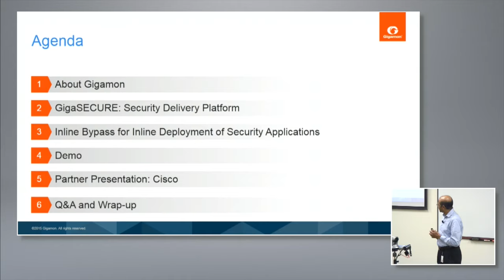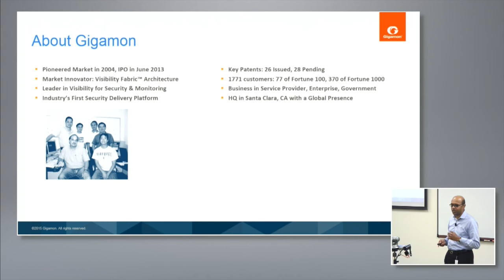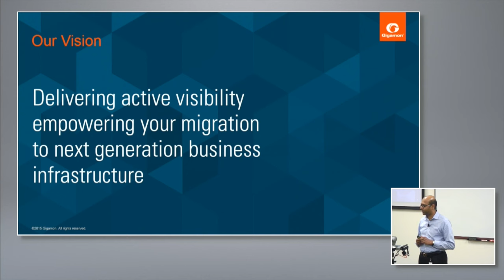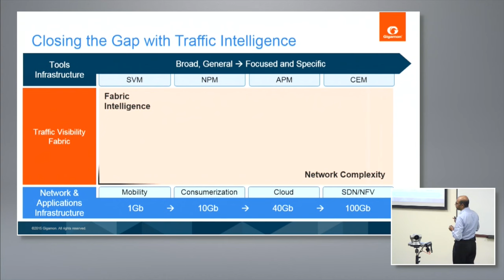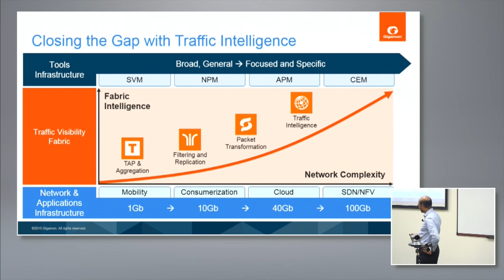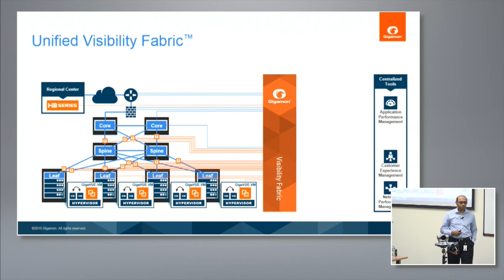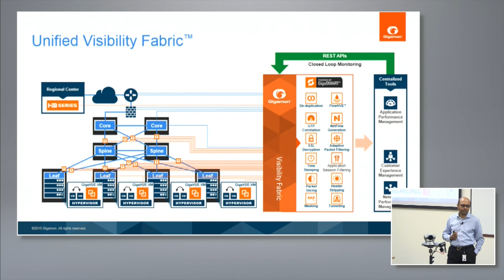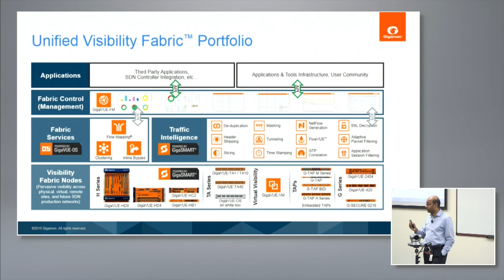Gigamon Introduction and Overview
Ananda Rajagopal, VP of Product Line Management, introduces Gigamon and gives and overview of their productions and solutions. Recorded at Networking Field Day 10 on August 20, 2015.